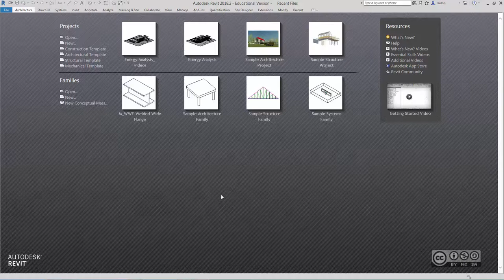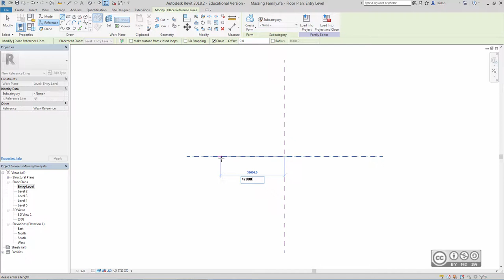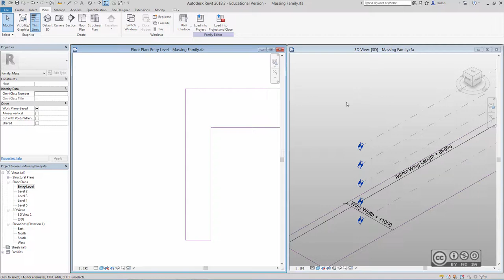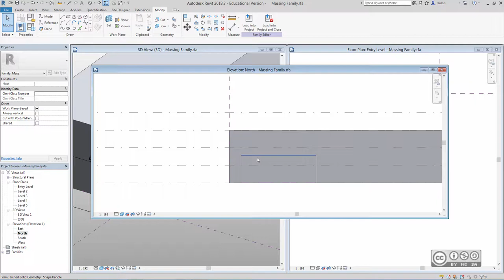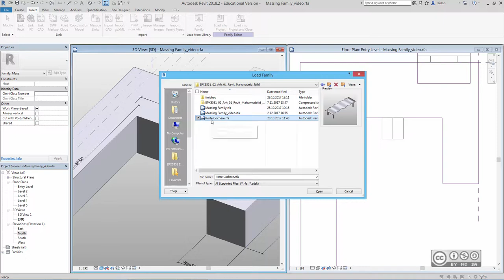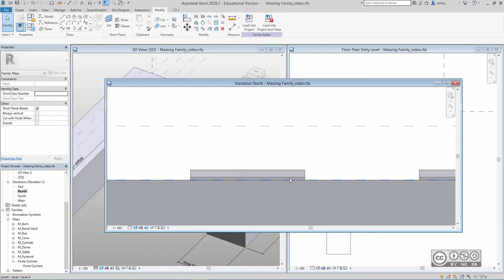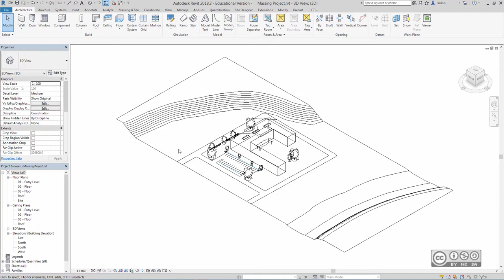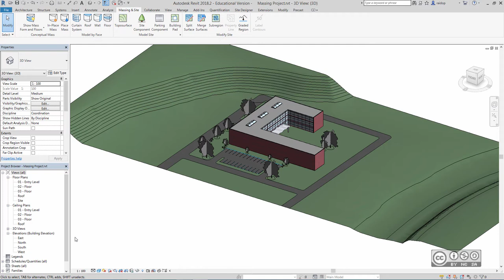BIM Workflows A201 - Mahuelementidel baseeruv mudel ja selle teisendamine